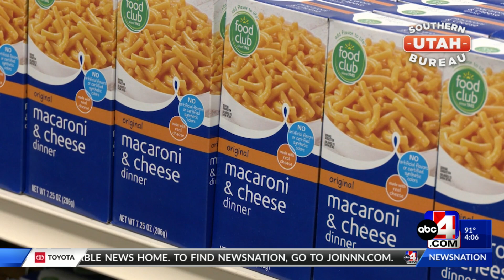Utah Food Bank opens new location in southern Utah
Community members gathered together to celebrate the new Hurricane Valley food pantry.